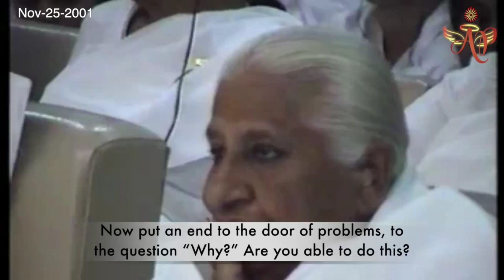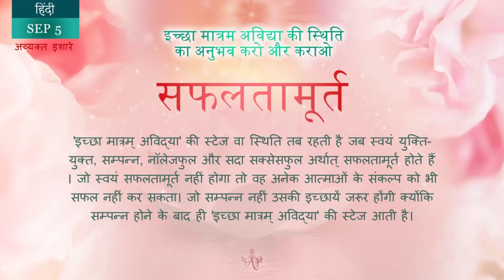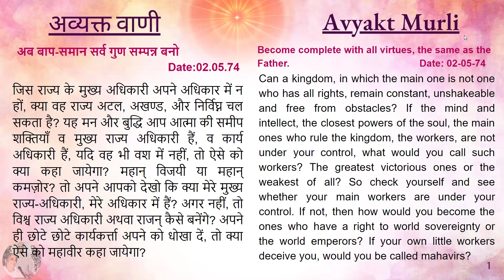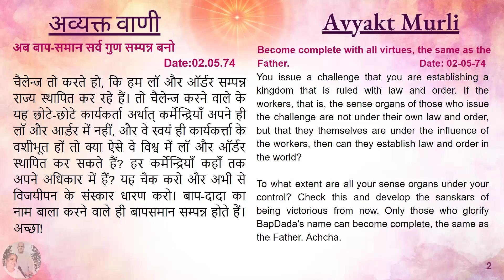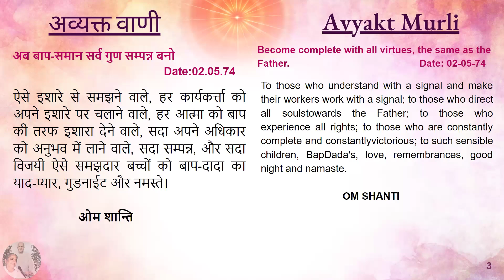French September 5, 2024 Mohini Didi Hindi Series Embodiments of success #5